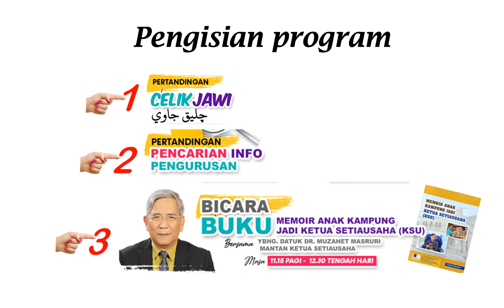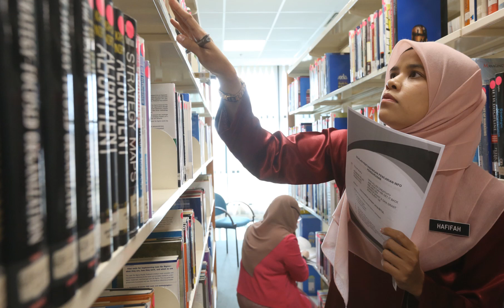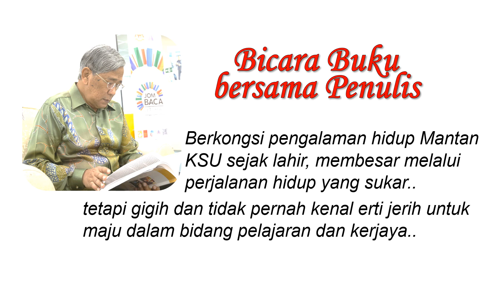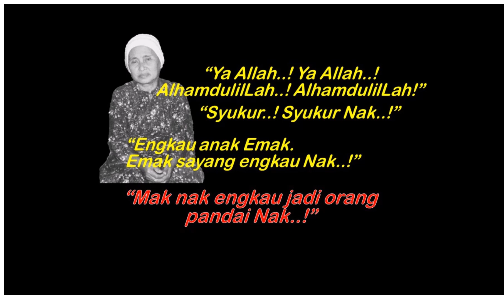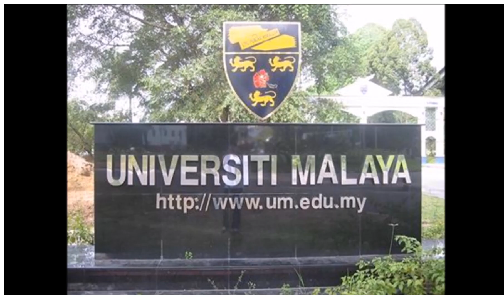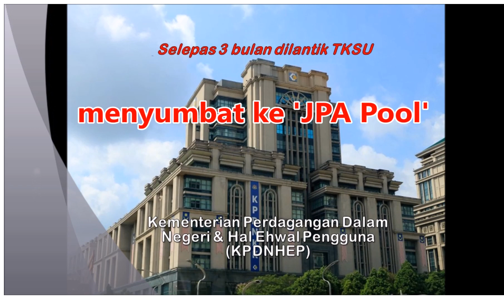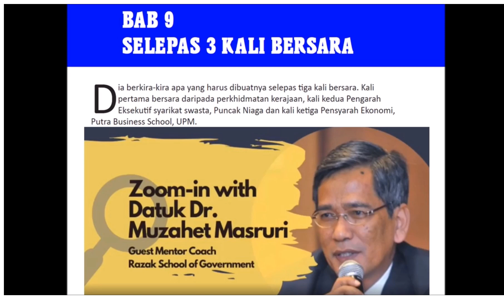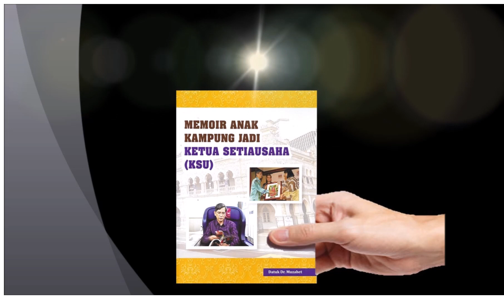Berkongsi pengalaman di JPA – Anak Kampung Jadi Ketua Setiausaha (KSU)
Video ini adalah sedutan program Jom Baca Bersama JPA 2023, perkongsian pengalaman Mantan KSU yang dikisahkan dalam buku tulisan beliau, ‘Memoir Anak Kampung Jadi Ketua Setiausaha (KSU)’.